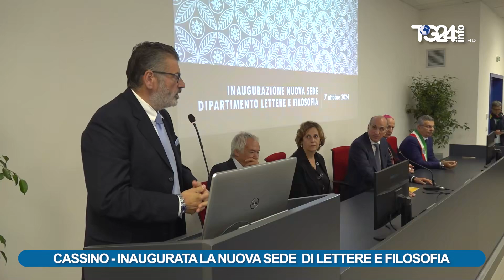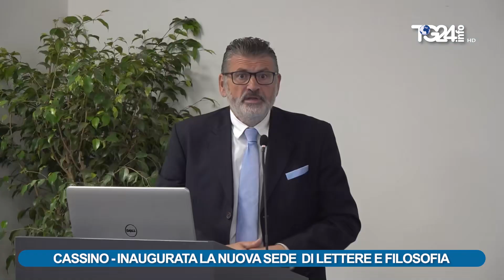CASSINO INAUGURATA LA NUOVA SEDE DI LETTERE E FILOSOFIA